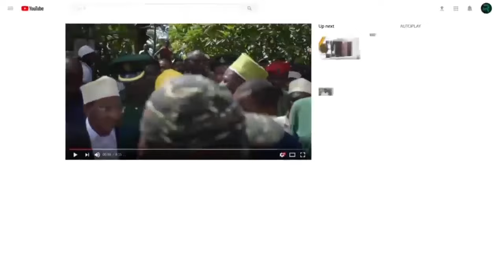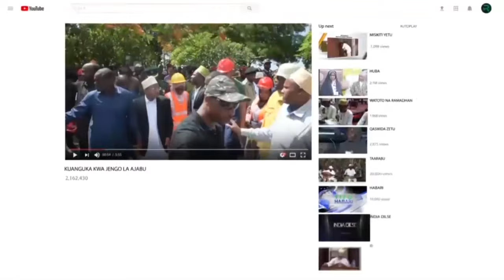MAKAMU AWAMKALI MSIBEBE MIZIGO ISIYOBEBEKA CCM ISIVURUGWE KWA MASLAHI YA MTU BINAFSI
MAKAMU WA PILI WA RAIS ZANZIBAR- ZIARA- TANGA MJINI NA MKINGA
Mjumbe wa Kamati Kuu ya Halmashauri Kuu ya CCM Taifa ambae pia ni Mlezi wa Mkoa wa Tanga Ndugu Hemed Suleiman Abdulla amewataka wana CCM  wa Wilaya ya Mkinga na Wilaya ya Tanga Mjini kuhakikisha wanawasimamisha viongozi wenye kufuata maadili ya chama hicho katika uchaguzi wa Serikali za mitaa ifikapo Mwezi November mwaka huu ili CCM iweze kushinda kwa kishindo.

Ameyasema hayo wakati akizungumza na Viongozi  na wanachama wa CCM wa Wilaya hizo , Mjumbe huyo amesema ni lazima viongozi kuhakikisha wanaunganisha nguvu zao katika kukipigania chama cha mapinduzi ili kiweze kushinda katika kata zote pamoja vijiji vyote vilivyomo ndani ya wilaya hizo.

Amesema chama cha Mapinduzi kitahakikisha kuwa kinashinda katika chaguzi zote zitakazofanyika ndani ya mkoa wa tanga ukiwemo uchaguzi wa Serikali za mitaa unaotarajiwa kufanyika mwezi November Mwaka huu pamoja na Uchaguzi mkuu wa nchi unaotarajiwa kufanyika mwakani 20205.

Mjumbe huyo wa Kamati Kuu ya Halmashauri Kuu ya CCM Taifa ambae pia ni Makamu wa Pili wa Rais wa Zanzibar amewasisitiza wanachama wa CCM kuendelea kuwaheshimu, kuwalinda na kuwasaidia viongozi waliopo madarakani katika kutekeleza majukumu yao ikiwa ni pamoja na kuitekeleza Ilani ya Chama hicho kwa Vitendo.

Sambamba na hayo Mjumbe huyo amewataka viongozi ambao wamepewa dhamana mbali mbali kuhakikisha wanatimiza wajibu wao kwa wananchi wote ili kuweza kukiletea sifa nzuri chama cha Mapinduzi pamoja na kuwajengea  imani wananchi hao na kuweza kuendelea kukichagua chama cha Mapinduzi kiendelee kushikiloa dola.

Nao Makatibu wa CCM wa Wilaya hizo wamesema kuwa wanaendelea vizuri na zoezi la kuwasajili wananchama kwa njia za kielektroniki ili kuhakikisha wanachama wote wanasajiliwa  na  kuweza kukisaidia chama kushinda kwa kishindo katika uchaguzi wa serikali za mitaa unaotarajiwa kufanyika mwishoni mwa mwezi November.

Wamesema katika Utekelezaji wa Ilani ya Chama Cha Mapinduzi wamekuwa wakipata mashirikiano mazuri kutoka Serikalini kuwa kujenga miradi mbali mbali ya maendele ndani ya Wilaya zao ikiwemo kukisaidia chama Wilaya kuweza kujiendesha na kuacha kutengemea ruzuku kutoka Ofisi kuu.

Wamesema dhamira ya Wilaya ya Tanga Mjini na Mkinga ni kuendelea  kuwadhoofisha wapinzani  ili kuhakikisha Chama cha Mapinduzi kinaendelea kushilika dola na kuongoza nchi ifikapo uchaguzi mkuu wa mwaka 2025 pamoja na uchaguzi za serikali za mikaa unaotarajiwa kufanyika Mwaka huu.

Mapema  Mbunge wa Jimbo la Tanga Mjini Ummy Ali Mwalim ametoa Shukran kwa Daktari Samia Suluhu Hassan kwa kuupa fedha nyingi Mkoa wa Tanga kwa ajili ya Utekelezaji wa Ilani ambapo jumla ya shilingi Bilioni 429 zimewekezwa katika Bandari ya Tanga jambo linalopelekea Meli kubwa kutia nanga katika bandari hio na uchumi wa Mkoa huo kuzidi Kuimarika siku hadi siku.

Mhe. Ummy Mwalim amesema wakati umefika wa kukaa pamoja na wananchi wa Tanga Mjini katika kukitumikia chama na kuhakikisha kinaendelea kushinda kwa kura nyingi katika uchaguzi wa Serikali za Mitaa na Uchaguzi Mkuu ujao wa Mwaka 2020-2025.

Ziara ya Mjumbe wa Kamati Kuu ya Halmashauri Kuu ya CCM Taifa na Mlezi wa Mkoa wa Tanga Ndugu Hemed Suleiman Abdulla ya kukiimarisha Chama kuelekea Uchaguzi wa Serikali za Mitaa itaendelea tena hapo kesho kwa kuzitembelea Wilaya ya Pangani na Muheza.

Mjumbe wa Kamati Kuu ya Halmashauri Kuu ya CCM Taifa  na Mlezi wa Mkoa wa Tanga Kichama Ndugu. Hemed Suleiman Abdulla akizungumza na Viongozi wa Chama cha Mapinduzi wa ngazi mbali mbali katika Ukumbi wa Regal Naiver uliopo Tanga Mjini.